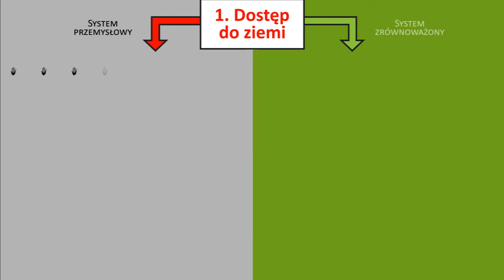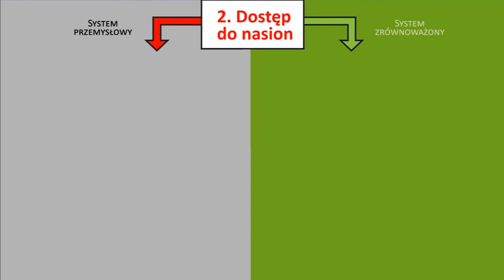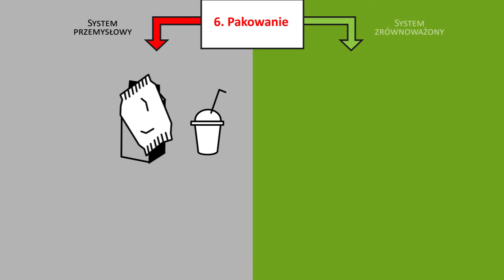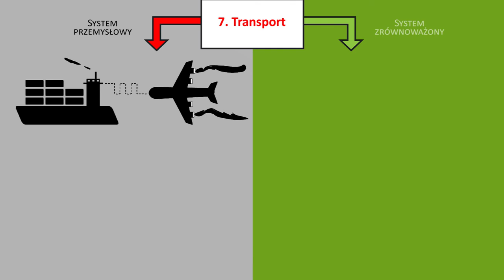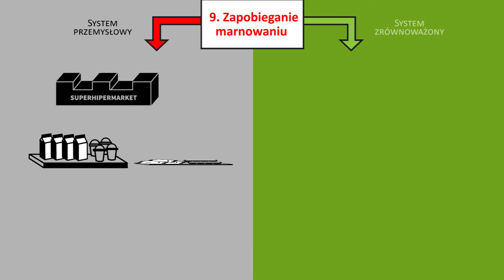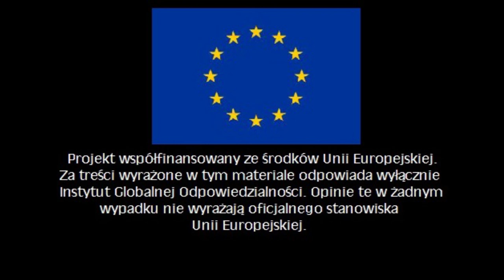Jakiego systemu żywnościowego chcemy?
Jakiego systemu żywnościowego chcemy? Przemysłowego czy zrównoważonego? Który jest korzystny dla drobnych rolników i obywateli, a który dla korporacji? Porównaliśmy dla was dwa systemy żywnościowe, koncentrując się na 11 kluczowych elementach: dostępie do ziemi i nasion, sposobach uprawy, przetwarzania, przechowywania, pakowania, transporcie, dystrybucji, zapobieganiu marnowaniu żywności, recyklingowi resztek oraz beneficjentach systemów.

Napisz nam w komentarzach jakiego systemu żywnościowego chcesz.